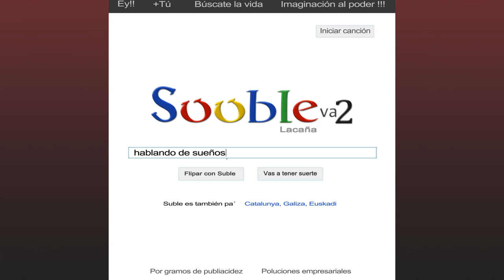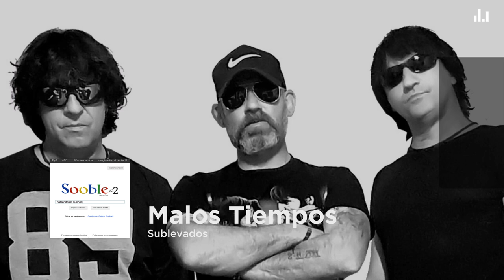Sublevados - Malos Tiempos